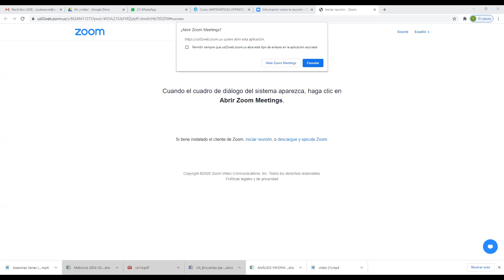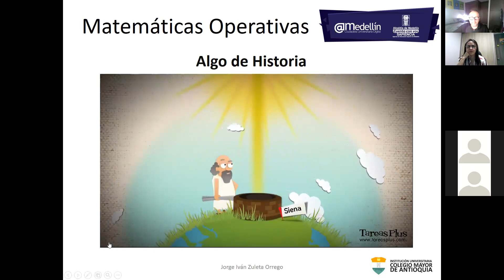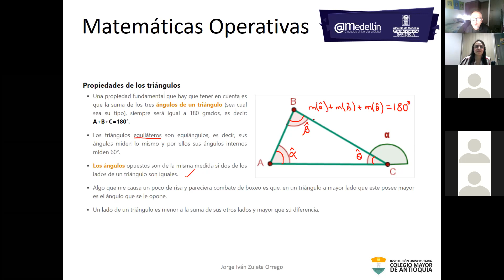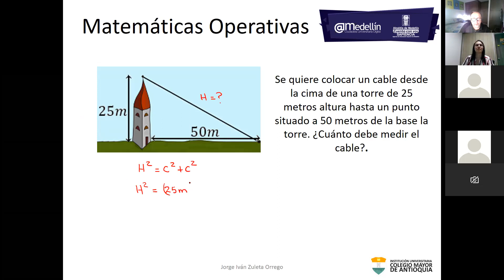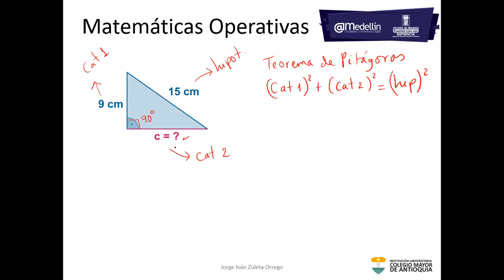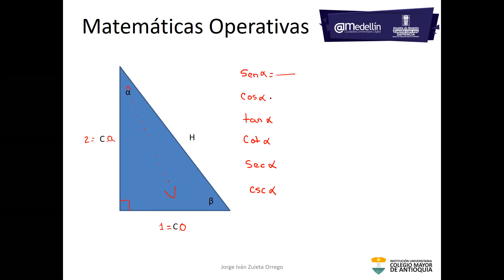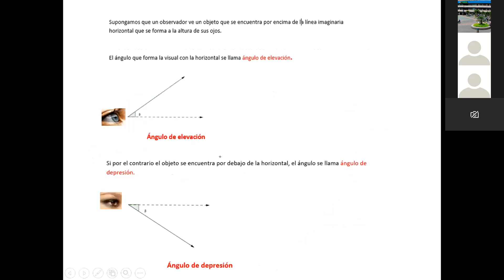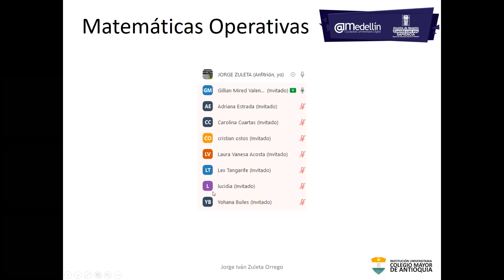Matemáticas Operativas Octubre 14